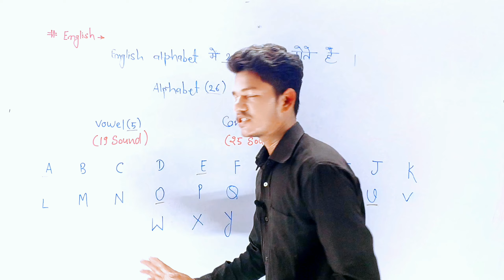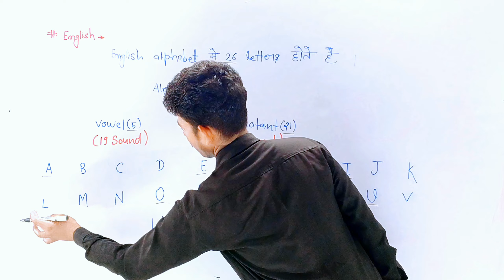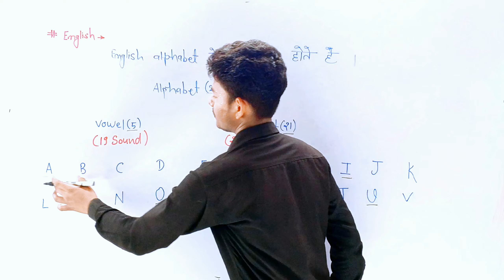English Grammar - Level 1 || Vowels and Consonants||basic grammar.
English Grammar - Level 1 || Vowels and Consonants|| besic grammar.
Title: English Grammar Level 1: Vowels and Consonants - Basic Grammar Lessons
Meta Description: Enhance your understanding of English grammar with Level 1 lessons focusing on vowels and consonants. Learn the basics of English grammar, including vowels and consonants, in this comprehensive course designed for beginners.
Title (alternative): Master Basic English Grammar: Vowels and Consonants Level 1 Course
Meta Description (alternative): Strengthen your foundation in English grammar with an immersive Level 1 course on vowels and consonants. From learning the basics of English grammar to exploring the intricacies of vowels and consonants, this comprehensive course is perfect for beginners.
Keywords (alternative): Basic English grammar, English grammar lessons, vowels and consonants, learn English, grammar course, English grammar for beginners, vowels in English, consonants, English lesson, grammar lessons, English grammar tutorials, basic grammar rules, English language learning.
1. English grammar.
2. Vowels and consonants.
3. Basic English grammar.
4. Grammar.
5. Vowels and consonants for kids.
6. Learn English grammar.
7. English.
8. Learn English.
9. English grammar course.
10. English grammar lessons for beginners.
11. Vowels in English grammar.
12. English vowels.
13. Vowels and consonants in English grammar.
14. Basic grammar.
15. English grammar lessons.
16. Articles in English grammar.
17. English lesson.
18. Grammar English.
19. Learning English grammar.